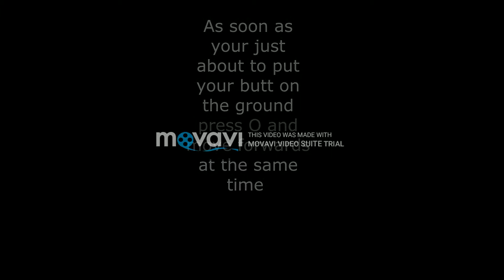how to SLIDE while SITTING DOWN in the headquarters!! SLIDING GLITCH on ww2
extremely sorry about the writing in the middle but other than that i hope you found this video helpful!!